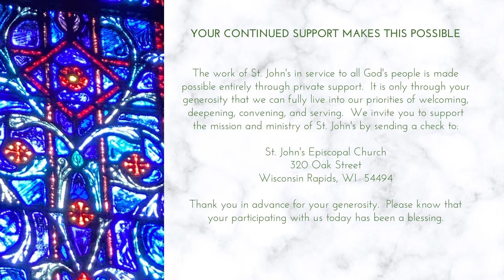Compline - August 15, 2021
Compline is a short service to be prayed at the end of the day.  This service includes readings, prayers, and chanted music.